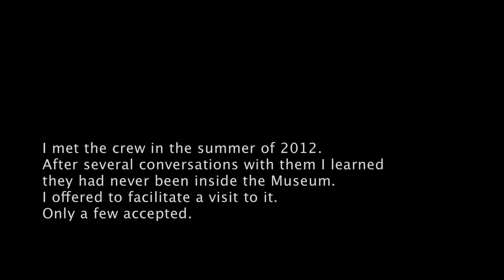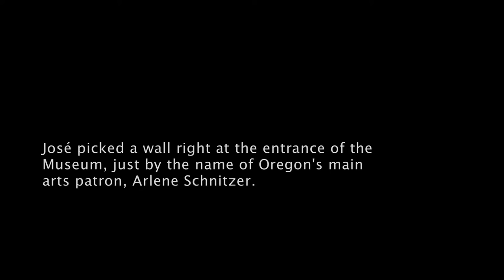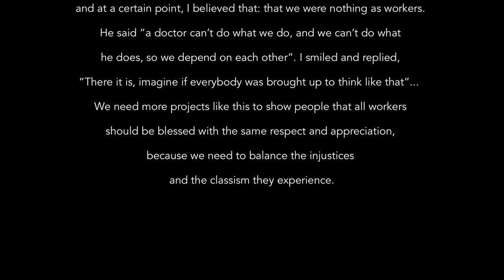2014 FL3TCH3R EXHIBIT VIDEO ART - Patrica Vasquez Gomez / Portland, OR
Patrica Vasquez Gomez / Portland, OR

The principle that mostly guides my work is that art creates knowledge, about ourselves, our relationship to others or to the world, or about a specific issue. It is not only a medium of expression, but also a tool for research. I worked as a community organizer and educator within the immigrant rights movement for 7 years, and consequently my work deals with immigrant’s struggles and recognition and makes use of the skills I learned doing that work. At the core of these works are the relationships I build with the people I collaborate with –and which I also consider artworks- as well as the search for what I have called “intimate solidarity”, which I define as an empathic response to others’ struggles that is more emotional and intuitive than intellectual. My practice has manifested in the form of painting, video, installation, publications and public events, and I often make it available to community based organizations and social justice campaigns. I am not interested in making statements about a political issue, but in setting up processes and situations in which the visual and narrative elements speak about the complexities of our share experiences as human beings.

Reinauguración / Reinauguration
When the process is more important than the product

This project had all kinds of reviews. Some positive, some not so positive- including accusations of a tokenizing spectacle from Museum staff. One of the responses that means the most to me is the following one, from Javier Lara, organizer for the Northwest Treeplanters and Farmworkers United (PCUN), based in Woodburn, OR, the only farmworkers union in the state.

“Hi Patricia, Thank you very much for the invitation. It was indeed very inspiring, honorable, but more than anything, an example of how to elevate labor in a society that doesn’t value it. In talking with the compañero landscaper, the younger one (I can’t remember his name) I told him that when I arrived in this country I realized that as agricultural workers we were not regarded with respect or equality. I told him that, at a certain point, I believed that: that we were nothing as workers. He turned around and told me “a doctor can’t
do what we do, and we can’t do what he does, so we depend on each other”. I smiled and replied, “There it is, imagine if everybody was brought up to think like that” I told him it was an honor to be there, honoring his work and experiencing in the flesh how this space educated and symbolized something beautiful where we live.

Don Rafa (a farmworker from Woodburn) gave thanks for the opportunity. He particularly remembered what you said about the landscapers, always doing the work but never invited to enjoy the Museum too. He said that if it wasn’t for this opportunity he would have never visit the Museum, he didn’t even know it existed. He appreciated being part of the workers’ committee, because through it he had met people and had participated in events he never thought he would meet
or be part of.

I think the purpose of the project was fullfilled, maybe not in its totality because there were was so much human traffic (people talking and so many different things going on) but even with all that, people focused and demanded a space of silence to listen. That was successful for me.
Thanks for the work you do! We need more projects
like this to show people that all workers should be
blessed with the same respect and appreciation,
because we need to balance the injustices and the
classism behind them. Javier”

José and Jorge continue to work at the